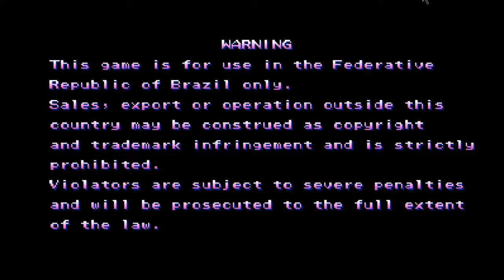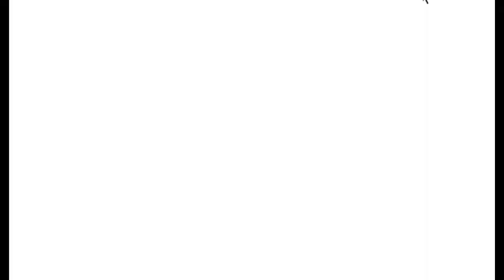O final que vocês não viram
Neste jogo faço uma jogatinha do jogo Marvel Super Heroes Versus Street Fighterm lançado pela Capcom em 1997. Um grande jogo de luta lançado para os arcades. Espero que gostem do gameplay.